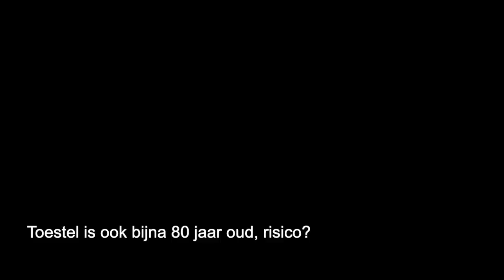C47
C47 op Teuge in het jader van para-droppings Market Garden Arnhem